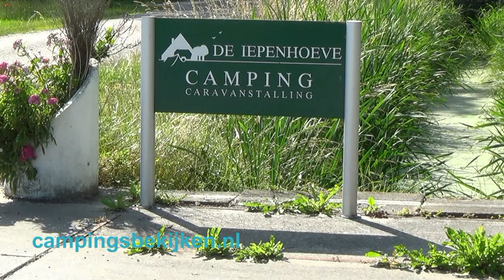Camping de Iepenhoeve, Annapaulowna 1.01